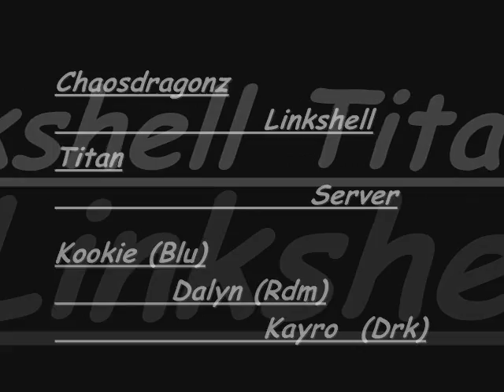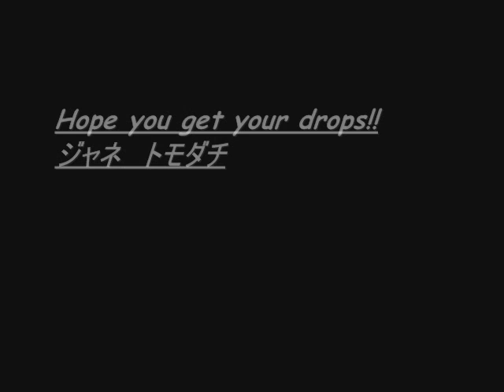Chaosdragonz BCNM 30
Petrifying pair bcnm